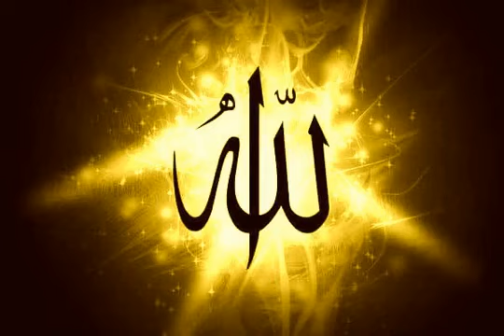048 Surat Al Fath Reda Abdul Mohsin سورة الفتح الشيخ رضا عبدالمحسن